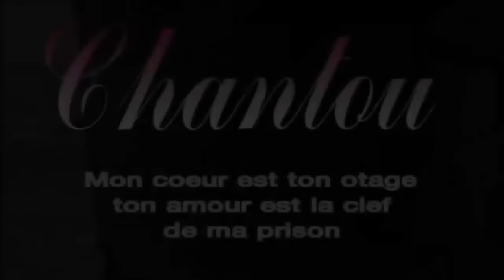Koffi Olomide - Chantou - (Clip Officiel)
Koffi Olomide Chantou clip Officiel de l'album V12
sorti en octobre 1995. KOFFI CENTRAL est un label de production mit sur pied par l'artiste musicien KOFFI OLOMIDE dans le but de promouvoir la nouvelle génération d'artistes en République Démocratique du Congo et dans le monde entier.